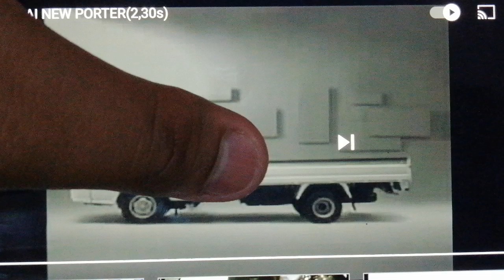Hyundai New Porter Commercial With Nikita Willy & Raffi Ahmad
Hyundai New Porter Commercial With Nikita Willy & Raffi Ahmad Enjoy In Your Video👍HyundaiPorter